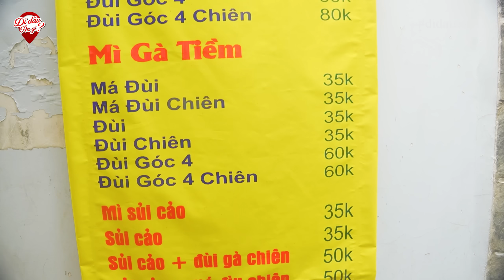Chui Hẻm Ăn Mì Vịt Tiềm Siêu Ngon No Ná Thở Tô Vịt Góc Tư Giá Từ 45K ở Sài Gòn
Chui Hẻm Ăn Mì Vịt Tiềm Siêu Ngon No Ná Thở Tô Vịt Góc Tư Giá Từ 45K ở Sài Gòn. Hôm này cùng Đi Đâu Ăn Gì đi ăn mì vịt tiềm trong hẻm ở khu vực Bình Thạnh nha. Đây là một quán bán khá bình dân, anh chủ cũng khá hiền lành. Mì vịt tiềm ở đây ngon ở nước dùng. Ngoài vịt còn có gà và sủi cảo. Chúc cả nhà xem clip vui vẻ nha!
📍 Địa chỉ: 316/5 Bùi Đình Túy, P.12, Bình Thạnh, Sài Gòn